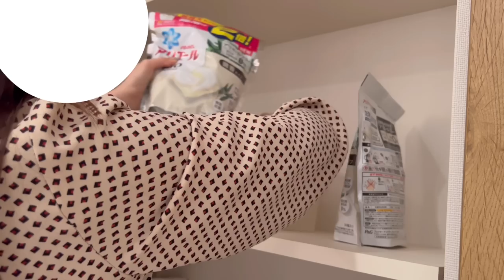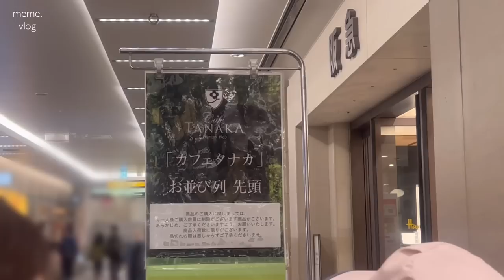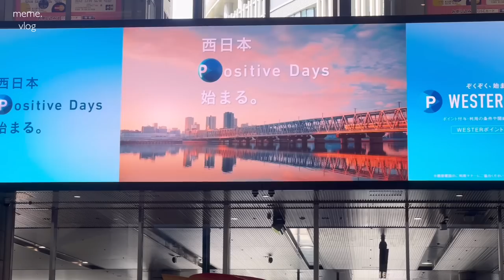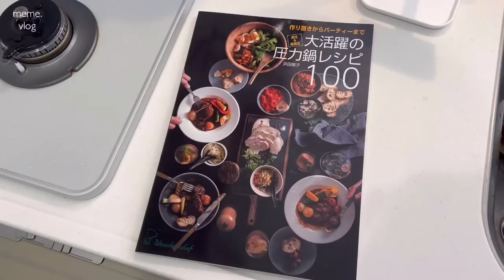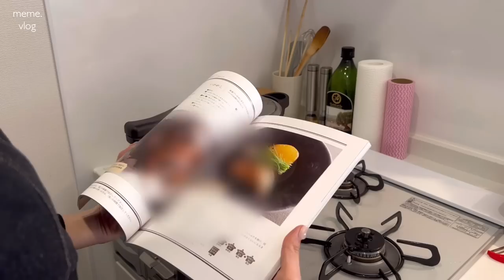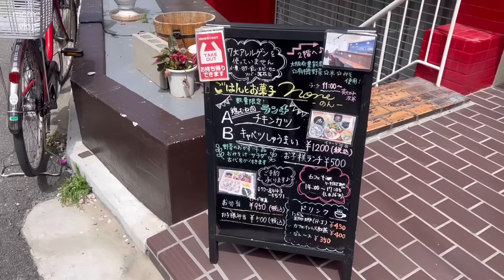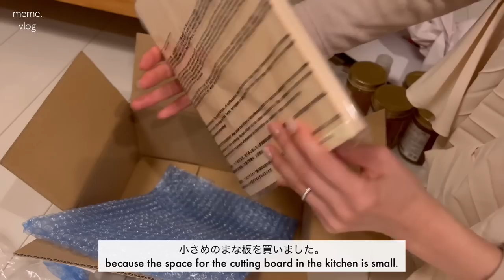〔vlog〕社会人の3日間vlog｜収納を整える休日📦｜自炊の様子🍳｜無印良品購入品紹介｜会社員OLの日常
〔ootd〕
■day.1
tops：dholic
skirt：HIROKO KOSHINO

□day.2
tops：Reurie'
skirt：Reurie'
outer：LAURENHI

■day.3
one-piece：RIRINCO